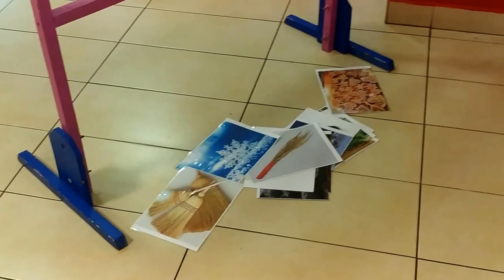Kommentár nélkül -Kreatív Mikulás délután a VMK-ban.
Kreatív Mikulás délután a VMK-ban.